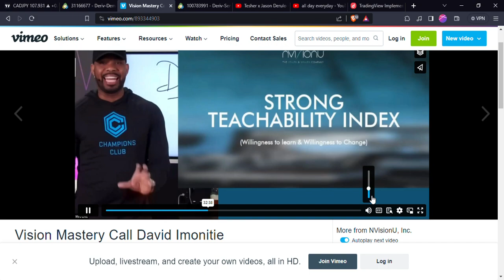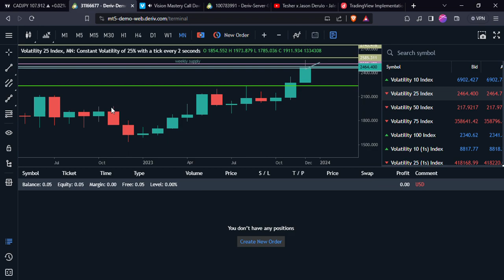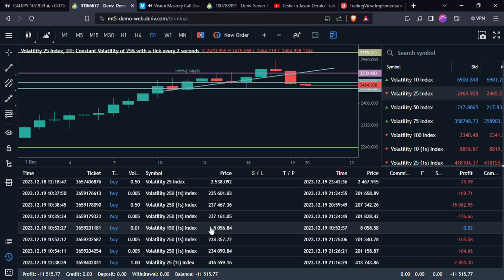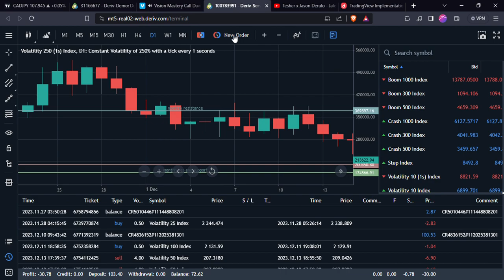DERIV TECHNICAL ANALYSIS